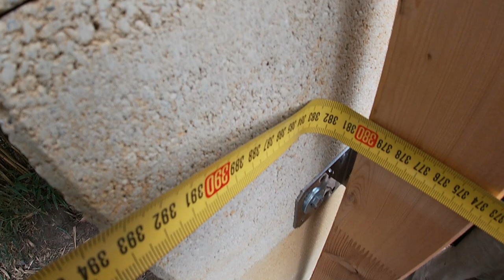Gartenzaun aus Rhombus-Schalung 1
Ein weitgehend bickdichter Zaun wird hergestellt, E.F.Gruber, Roger und ein Nivelliergerät sind diesmal mit von der Partie.